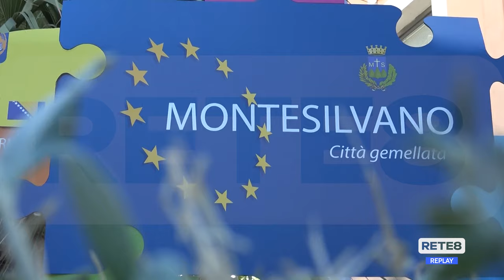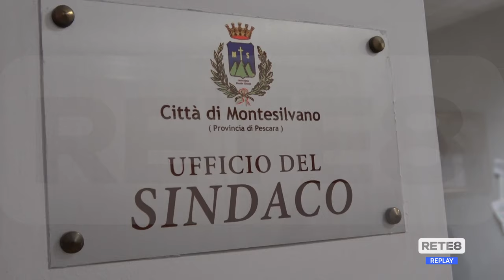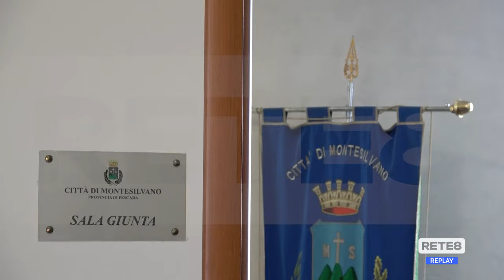Elezioni Montesilvano - Sfida tra due candidati a Sindaco e nove liste